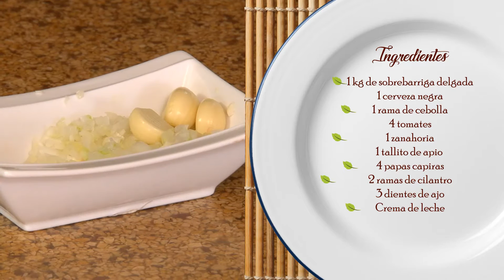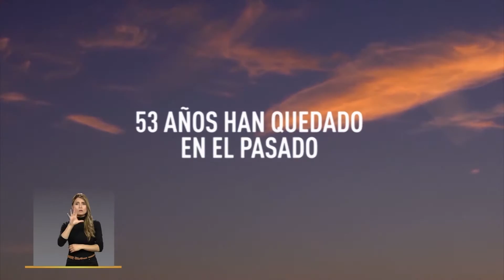Ponle Pimienta / Sobrebarriga